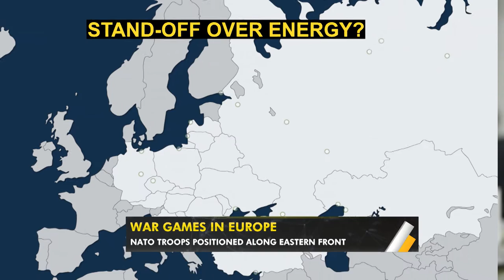War games in Europe (WION Gravitas)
Tanks, armoured vehicles and more than 6000 troops of the NATO are being amassed along Europe's Eastern front. But is the standoff over the war against ISIS the only reason for this new hostility between the global superpowers?